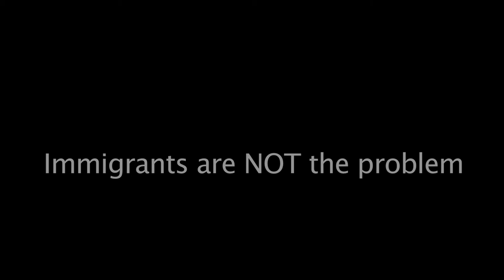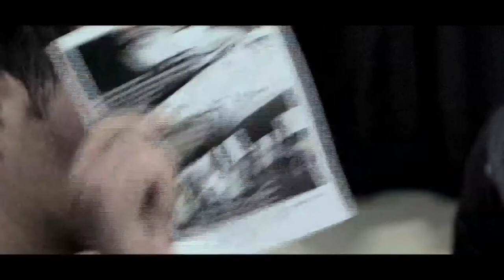Immigrants are NOT the problem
Why are immigrants often blamed for problems in society? Who is interested in using them as a scapegoat? How do the Tories and the police use the fear of immigrants to divert attention from the real causes of poor housing, inequality and injustice?

This public meeting is organised by North London RS21.

Speakers: Darcus Howe, veteran anti-racist campaigner
Ezequiel, SOAS cleaners striker
and Mark Bergfeld, rs21 member